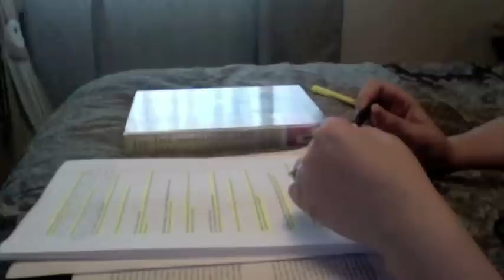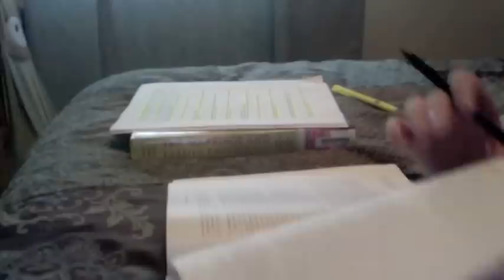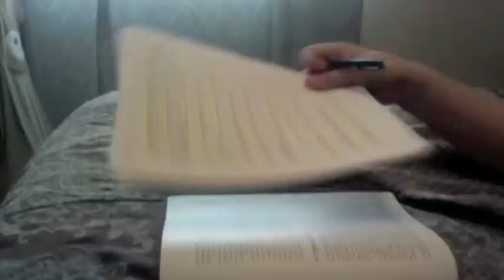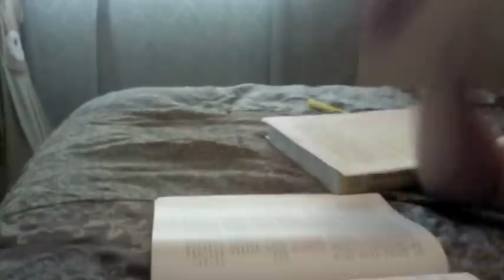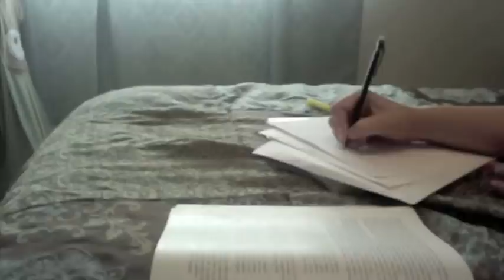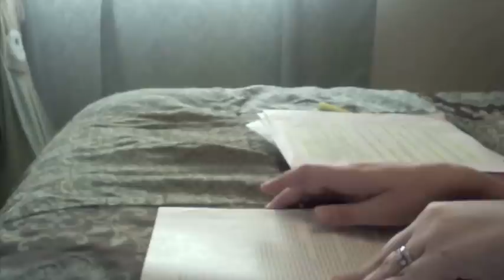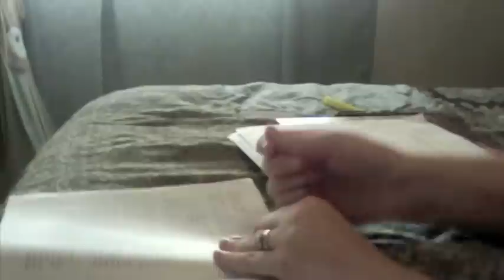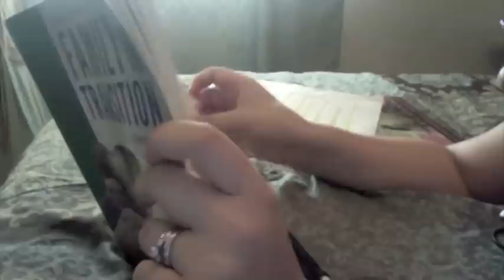ASMR - More Homework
This is a old video I have never uploaded. So its kind of old and new...